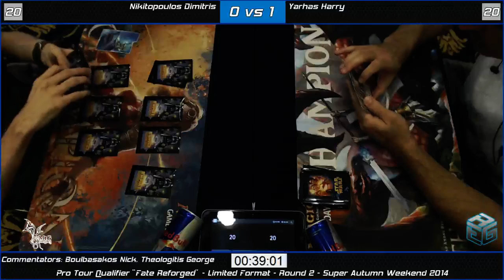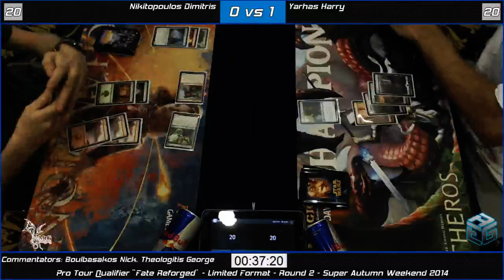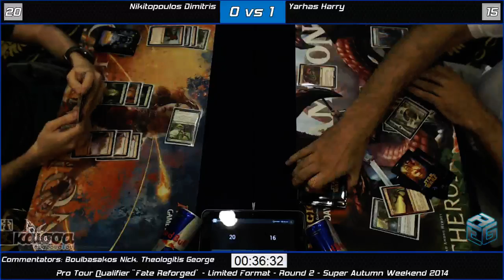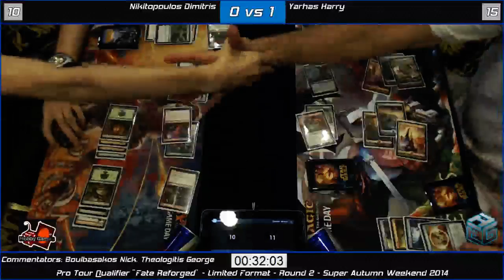PTQ Fate Reforged (Sealed) Round 2 Nikitopoulos Dimitris vs Yarhas Harry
Round 2 of PTQ Fate Reforged that took place in Grand Hotel Palace in Thessaloniki Greece (13/9/2014)